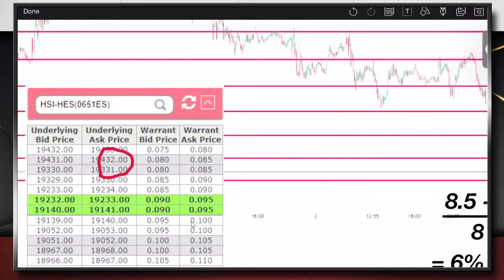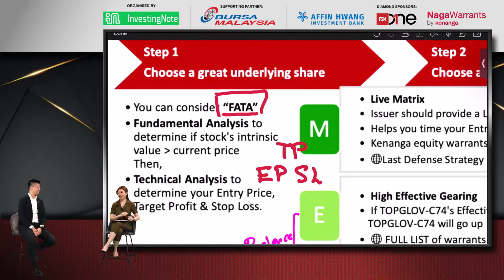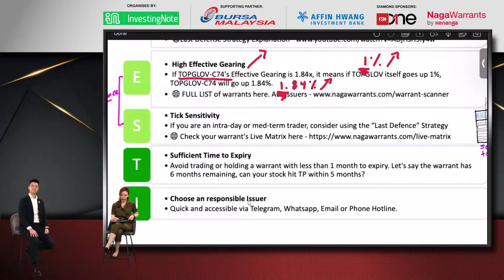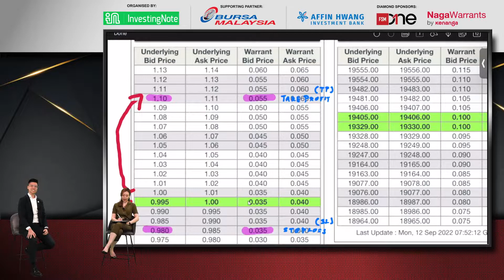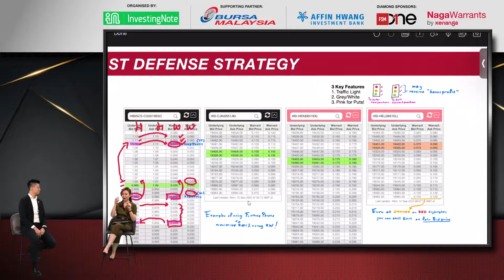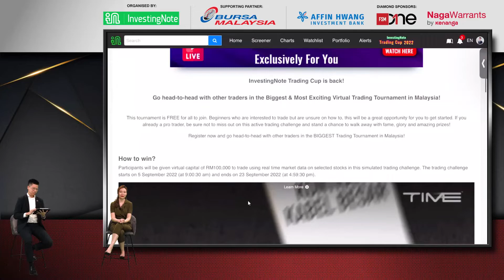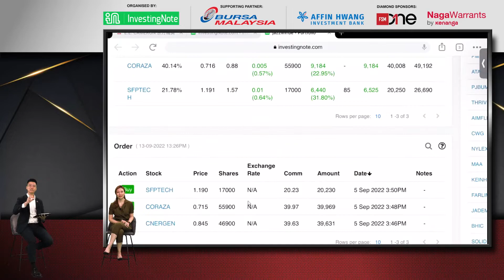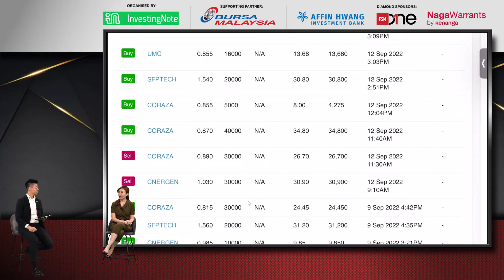【LIVE】Stock Market Commentary 13 Sept 2022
We are on the 7th day of InvestingNote Trading Cup 2022 organized by InvestingNote Malaysia. Let's listen to Mr. George Poh, @eecameron together with Ms. Isabelle Zhen from NagaWarrants by @KenangaGroupfor a live commentary on market and leaderboard updates.

We'll be discussing:
- Market updates
- Leaderboard updates

What's more exciting is, that we will be interviewing voonchoonfoo, the top 4 trader for InvestingNote trading Cup 2021 to find out how he has achieved such remarkable result from last year's tournament!

InvestingNote Trading Cup 2022 is a simulated trading tournament where participants will be given RM100,000 virtual capital to trade equities, ETFs and warrants using real market data and compete to become the best trader!

This year, you will get the chance to win RM30,000 worth of cash and prizes!
Champion: RM10,000
First Runner-up: RM5,000
Second Runner-up: RM2,500
4th & 5th Place: RM500

On top of that, just by registering yourself and making 3 trades, you will stand a chance to WIN a Sony Playstation 5 or a Samsung Earbuds Pro!